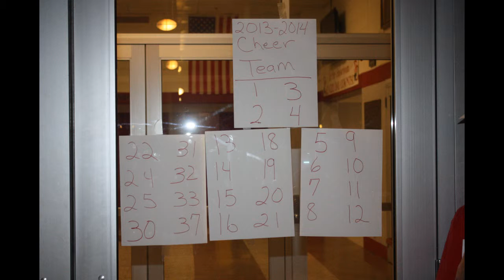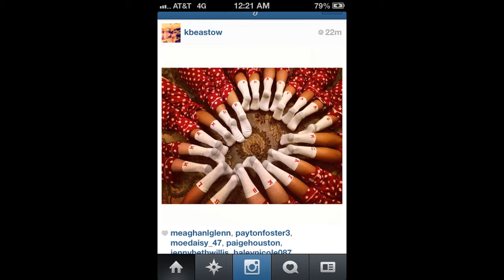2014 DCHS Cheer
2014 DCHS Cheer